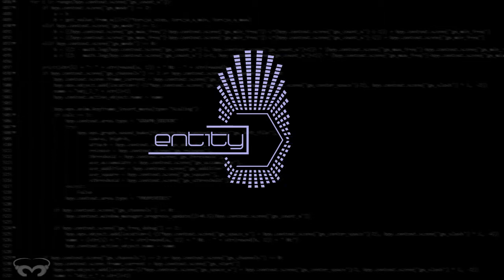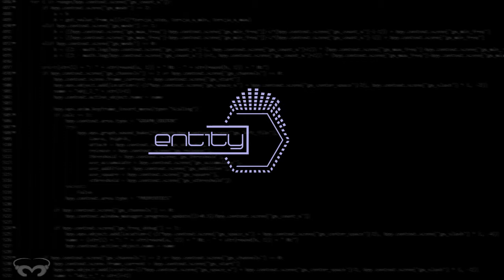entity (by monogolid)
at the moment my songs are spread, so check out these sites for more:

also you can check my twitter or facebook for updates.